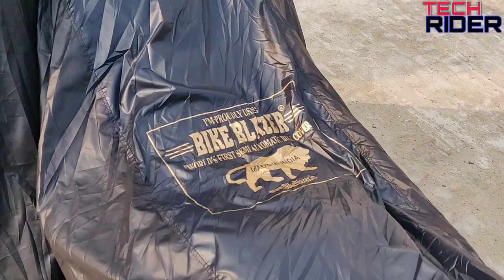Meteor 350 Bike blazer cover | Meteor 350 accesories | First in India | Meteor body cover|tech Rider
METEOR 350 Recomeneded Accessories
Meteor Tank cover
Back Rest
Bike polish -1) Waxpoll
2) Motomax
3) Sheeba
Chain Cleaner and Lube – 1) Kangaroo
2) Motul
Bike Cover – Raida
Bike blazer
Leg guard
MY Other Gadgets
My Mic

My sj cam sj6 legend

Sj cam All accessories

My sj 6 legend charger

My Mobile phone

Tripod for phone

Tripod for DSLR

MY HELMET